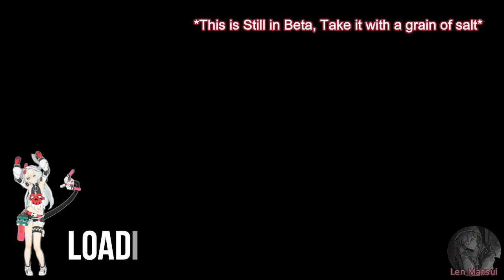Memorial Exalted Kallen Boss vs Delta Full F2P Gear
**THIS STILL IN BETA, SO PLEASE TAKE IT WITH GRAIN OF SALT**
This is how to use Delta F2P for Kallen I guess?
Feel free to tell me about how this gameplay is.

but as Always, Please Have Fun!!

Song :
フォールオブフォール by Ichigo